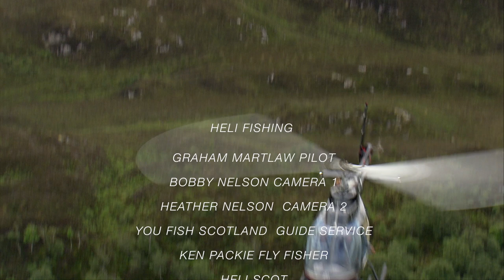Heli Fly fishing in Scotland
Fly fishing the remote hill lochs of Scotland.
Fly fishing in Scotland at its very best.